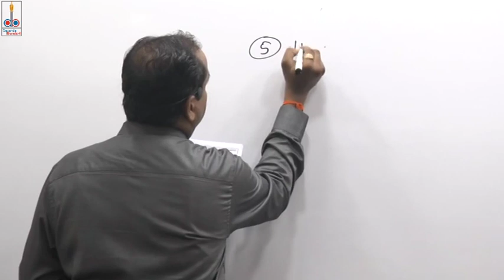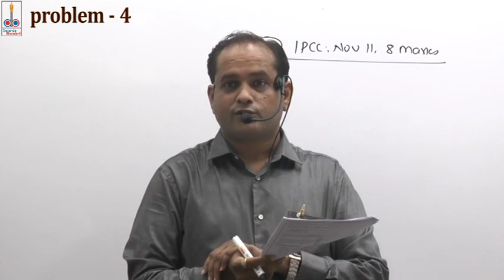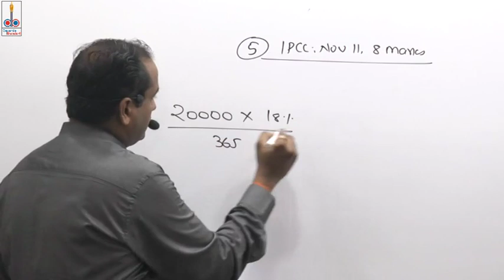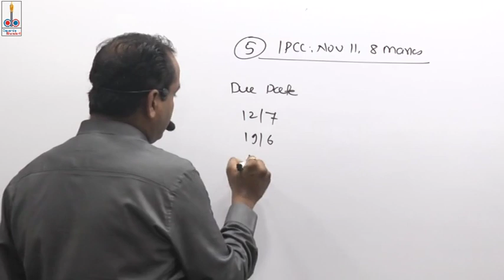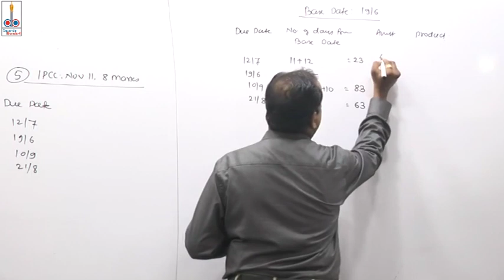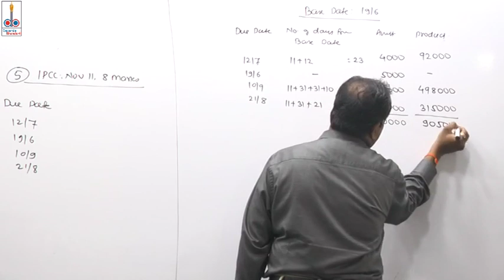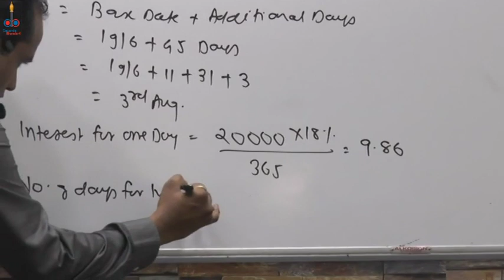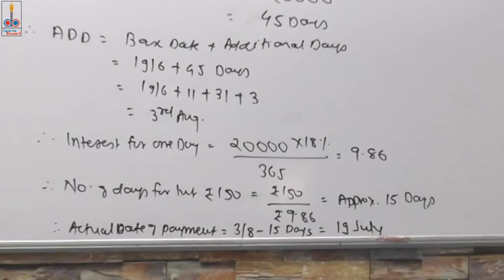Lecture 6: Average Due Date - CA Foundation : by CA Sandeep M. Jain (Desarda) 82750 33158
This lecture is having Solution to Problem No. 5. In case of query or to buy online lectures pls contact to CA Sandeep M. Jain (Desarda) 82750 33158.